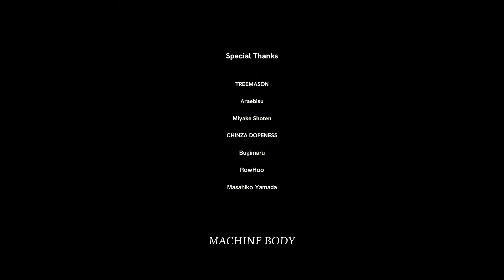犬式 INUSHIKI - MACHINE BODY (English Subtitles)【Official Music Video】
犬式 INUSHIKI
Vocals & Guitar : Yohei Miyake
Guitar & Chorus : Seitaro Mine
Bass & Chorus : Shoji Ishiguro
Drums : Kazunari Kakinuma

Special Thanks
Treemason
Araebisu
Miyake Shoten
CHINZA DOPENESS
Bugimaru
RowHoo
Masahiko Yamada

Directed by  Toru Kurihara
Director of Photography：Toru Kurihara
Camera：Toru Kurihara
Drone Operator : Juan Pablo Mayol
Camera Assistant : Kiyotaka Yamada
Colorist : Juan Pablo Mayol

Recorded at Soundnuts Studio
Recorded & Mixed by Masakazu Shinya
Mastered by Soichiro Nakamura (PEACE MUSIC)
Translated by Kaz Egashira (OVERSTAND)

Produced by INUSHIKI & INUSHIKI Production

MACHINE BODY

“The future that everyone hopes for,
there’s no way we’ll let another decide”

Stumbling rhythm
Vertically chopped beat

Jacked up melody

Overpacked words

Voice sounding like a machine
This shit makes me wanna listen
to some Donny Hathaway

Hey, I want you to remain alive and human

Used to dream of a woman like Maetel

Fantasies of the past,
memories of growing up

Come on over here
Were we being tricked?
Human trafficking in Andromeda
Mechanized down to the brain

A fun ride heading out, but
no one’s on board the return trip
An out-of-service night train
Galaxy Express 999
Eat some herb in Ihatov

Is Gusuko Budori still gonna try
to defend that factory of illusions?

Oryza Sativa—that’s the name of rice
Final result of an evolution
Long ago, they used to stand on their own
over countless generations

Tears of a clown dancing between the cogwheels
Modern times have come to an end
I don’t want you to end up in a place like this
I want you to remain a living human

If you can’t buy joy with your credit card
then you better sing in the rain of sorrow

2,868 diamonds
104 karat sapphire

A nation in a state of inability to think
Hatred with no reasoning
a structure of inequality
Do sober lambs have android dreams?
She’s sleepless tonight as usual
Wines selected by an impressionist sommelier

are usually on the side of saké, like Terada’s
The endocannabinoid system is
also closely linked to microorganisms

Didn’t the White Album come out half a century ago?
The industry must fight to protect the artists’ works,
but they couldn’t
and that’s why Denki Groove set out on their own path
Survival methods of masterless-samurais and regional clans,

set forth by Hi-Standard and Tha Blue Herb

Strength to remain free in the great wild realm
These trailblazers have became the norm

Regular course, regular faces
Stolen Moments

Apple and Windows, both
quite the hippies

Gotta update our laws and school rules

Let’s break down the wall, Pink Floyd
We’re gonna build our own system now
Not to restraint, nor to subordinate, but to liberate
Rock and roll still ranking high

Liberated free zone is the highest zone
Got the buds, let’s meditate
Gotta revive these islands
Restoration from the very soil
Microorganisms intact
Our seeds gotta be heirloom
Diversity of our society
Return of the Imbe people
Worshipping the sunrise from the peaks
Experiencing ecstasy at the tip of the peninsula
The remaining pages of history—we’ll write ‘em ourselves
Our story, Awa’s story
Your story
When we open our mouths, it’ll all be history

“She” is story...

Wisdom and Nukaboko,
let’s churn the times
adding motivation
Bringing about photosynthesis
transforming molecular elements
Fusing nothing with nothing
and bringing something into existence
That’s our street philosophy
a palace made of scrap materials
A bare-handed swordsman
Practicing weaponless martial arts is recommended
Altered consciousness and tears of ignorance
Cool fusion and Fukushima disaster

Nuclear basslines and the sound of the earth’s rotation
C note of the universe

C chord ringing at 528
Not a cluster, nor a blaster
Peace & Love, such a Rastaman vibration!!
Let’s free the pimper’s paradise
Leaders gotta be free too

Bring on the Reiwa Restoration

Need some Dopeness? Hit up the Chinza

Despite this current reality
we must spread our roots

let’s not let them rot
A challenge to transcend human cleverness
and to attain divine wisdom
The outcome is obvious
The rest is just entertainment
so sit back and enjoy the show

Discussing Japan, and our departure

from these outlandish capitalist economic theories
Rolling, feeling the energy of the universe
Dissatisfied floor of the department store
Open up the door and breathe in the air
Cool down your temper with a bit of fresh air
Please Mr. Officer, cool down your temper

My baby is crying

“Today is a very good day to die”

We gotta get the freedom

We’re gonna get our future today”